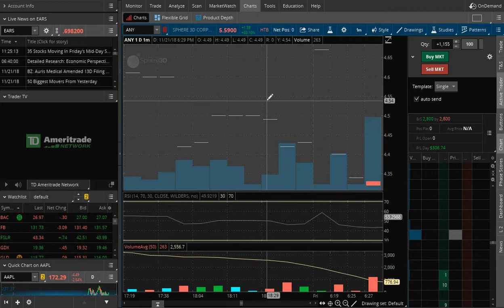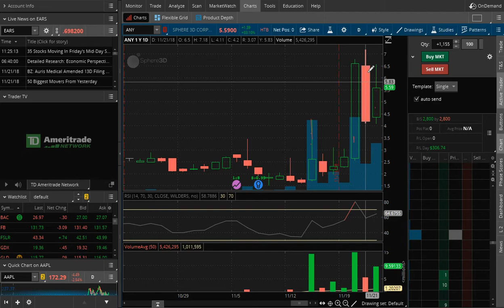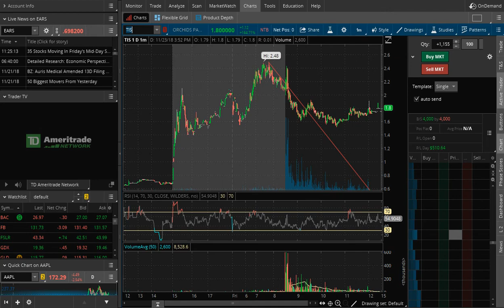DAY TRADING $875 PROFIT!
A recap of the 3 trades I took today that made me $875. Hopefully you guys can apply my thought process to future trades of your own.